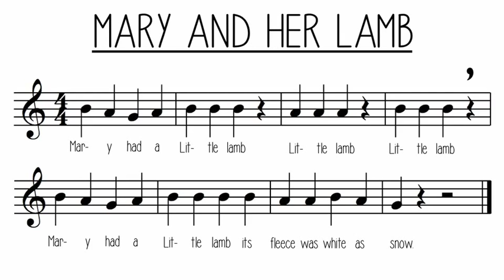QR Code Recorder Method- Mary and Her Lamb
Click here for a printable copy of this method book!